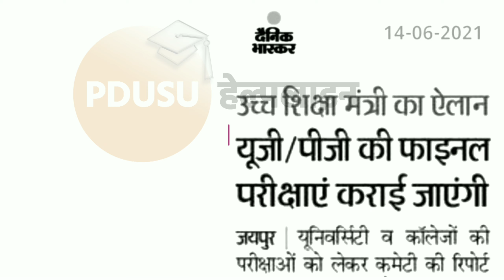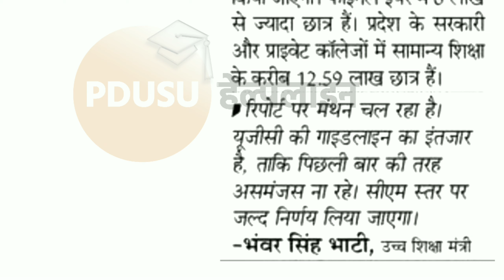🧾 उच्च शिक्षा मंत्री [ भंवर सिंह भाटी जी ] का बड़ा ऐलान | Big announcement of Higher Edu Ministe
🧾  उच्च शिक्षा मंत्री [ भंवर सिंह भाटी जी ] का बड़ा ऐलान